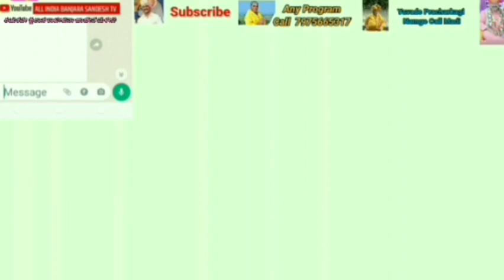November 10-11 Date se Gor banjara Tirupati Tirumala Sri Hatiram Baba mutt mayi Ahavo